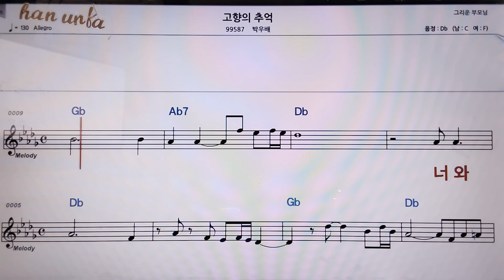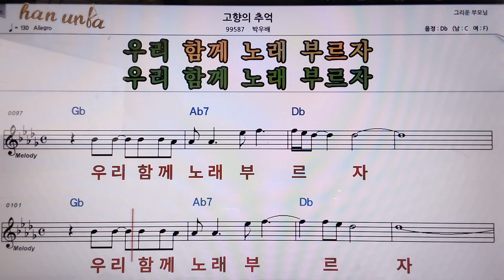고향의 추억/박우배👍악보, 코드,가사,Karaoke*가라오케 반주